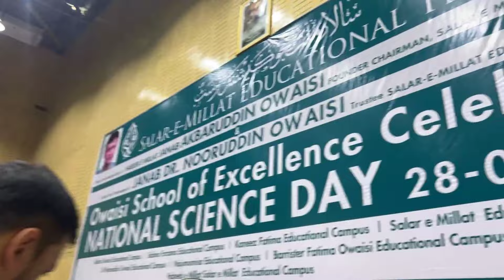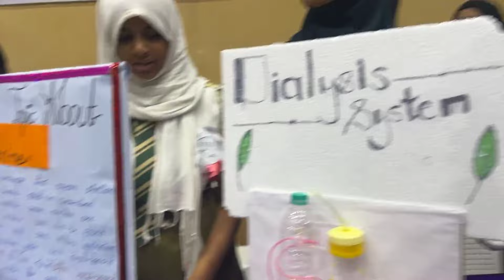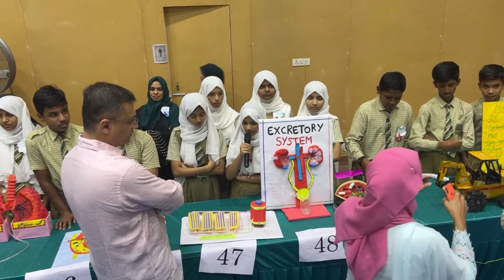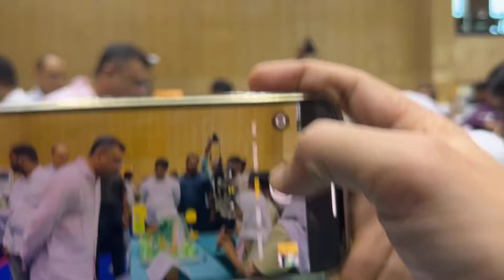Akbaruddin Owaisi & Dr. Nooruddin Owaisi Inaugurated 'NATIONAL SCIENCEDAY' OwaisiSchoolOfExcellence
AIMIM Floor Leader Janab AkbaruddinOwaisi (Founder & Chairman Salar-E-Millat Educational Trust) Along With Dr. NooruddinOwaisi (Trustee Salar-E-Millat Educational Trust) Inaugurated 'NATIONAL SCIENCE DAY' Of OwaisiSchoolOfExcellence Today At Salar-E-Millat Auditorium & Sports Centre Beside OwaisiHospital & Research Centre..